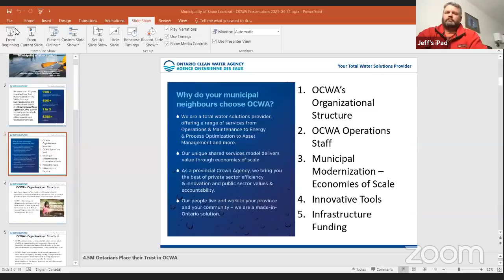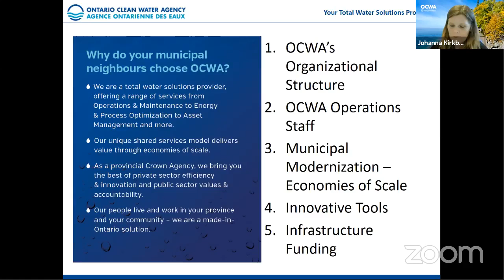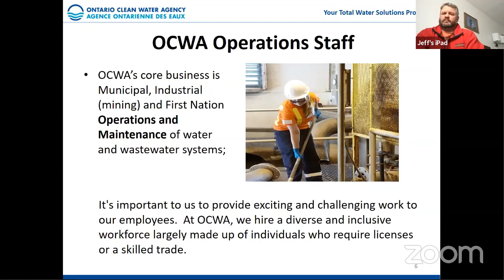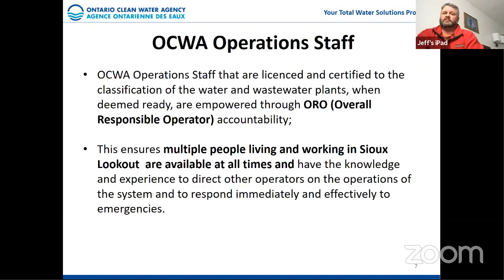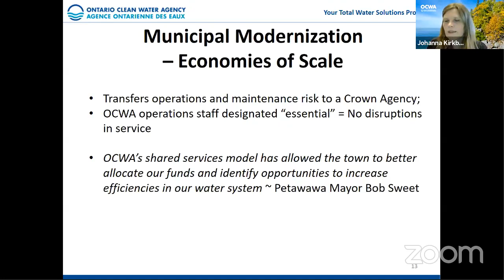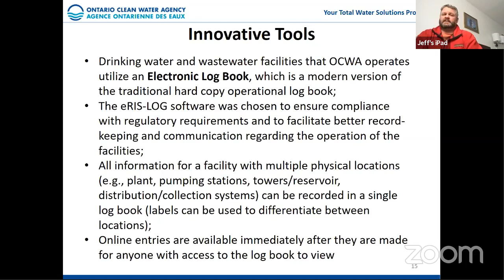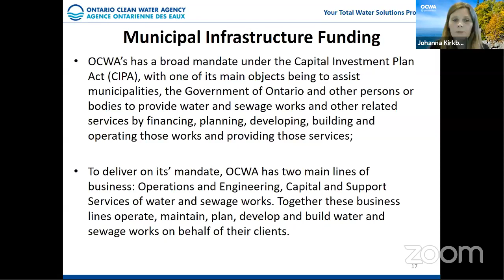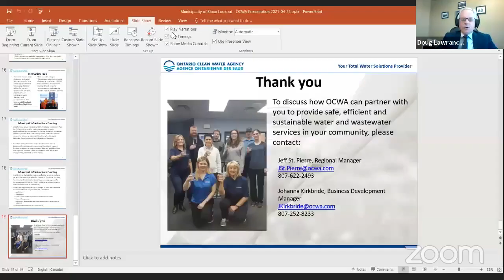April 21, 2021 Regular Council Meeting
The Regular Council Meeting held Wednesday, April 21, 2021, virtually, via Zoom.